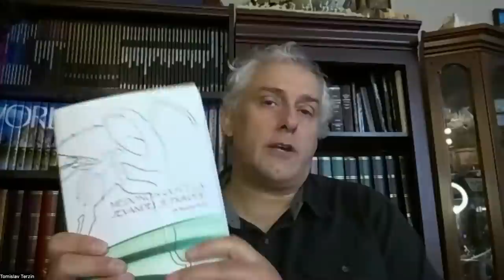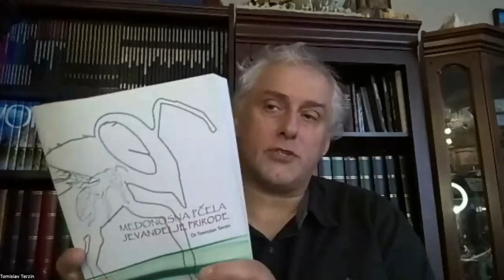MEDONOSNA PČELA - NAJVEĆE ČUDO PRIRODE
A honey bee is amazing wonder of living nature. In this video, with the help of my guest-host friend Bozidar Prgonjic, I talk about various aspects of honey bee biology with the focus on architectural wonders. The presentation is in Serbian language and it is dedicated to my many followers who are from Balkans and often do not speak English. I would invite all English speaking people, NOT TO skip this presentation, but to use subtitles and to discover amazing world of the honey bee.